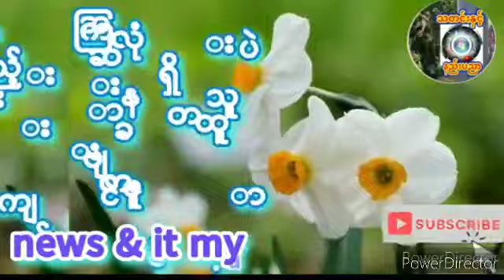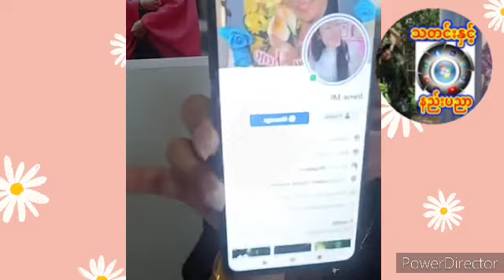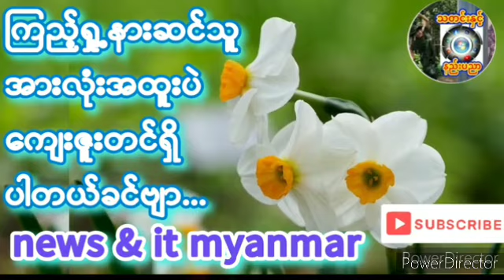အိုင်းရင်းပျောက်သွားတယ်လို့နာမည်ကြီးနေလို့ပြောရဦးမည်တဲ့မအိုင်းရင်း နွေဦးတော်လှန်ရေး_မုချအောင်ရမည်